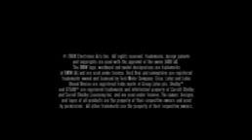NFS SHIFT Trailer Need for Speed SHIFT Videos